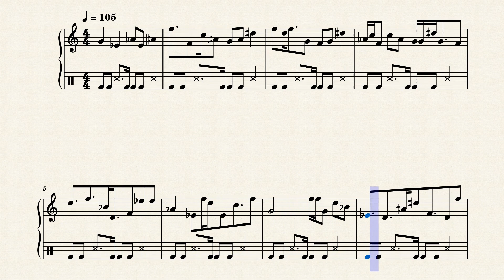I was also planning this for PI day.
HAPPY (LATE) PI DAY!